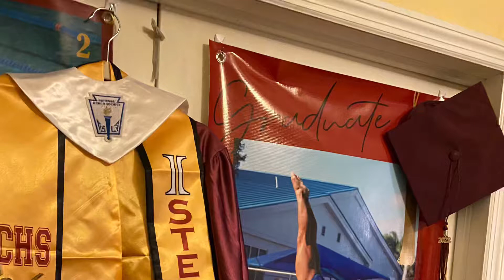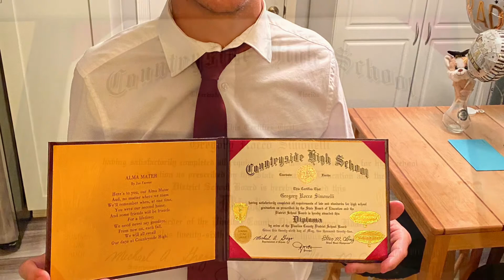Graduation 2022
Rocco graduates Summa Cum Laude from Countryside HighSchool